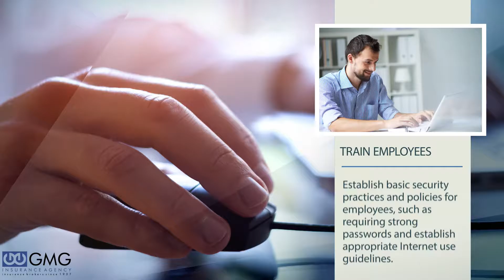Cyber Security Tips for Small Businesses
Implementing cyber security tactics is a necessity for businesses of all types. As the threat and severity of breaches continues to evolve, small business owners must be proactive in their security approach. With that said, secure your operation with a Pennsylvania Cyber Liability policy and heed the following cyber-security advice.

Train employees.

According to the Federal Communications Commission (FCC), establish basic security practices and policies for employees, such as requiring strong passwords and establish appropriate Internet use guidelines, that detail penalties for violating company cyber-security policies. Establish rules of behavior describing how to handle and protect customer information and other vital data.

Protect your machines.

Keep your operating systems, web browsers, and security software current in order to provide the best defense against attacks. Always update when it recommends doing so and run a scan after each one to ensure there are no breaches.

Create a mobile device policy.

Mobile devices can create significant security and management challenges, especially if they hold confidential information or can access the corporate network. Ensure employees use a password to protect their device, encrypt their data, and use security apps to prevent hackers from accessing their devices while on public networks.

Control physical access to computers.

Each employee should be assigned their own password to access computers. This way, you can track who is logged on to what computer and control what information is available to them.

Monitor payment cards.

Ensure your bank implements heavy security practices to mitigate loss on your end if they experience a breach. Read the contracts that are pursuant to your agreements prior to doing business with them.

At GMG Insurance Agency, we understand the risks that business owners like you face. We have crafted comprehensive and affordable packages to secure your operations and provide you with peace of mind.